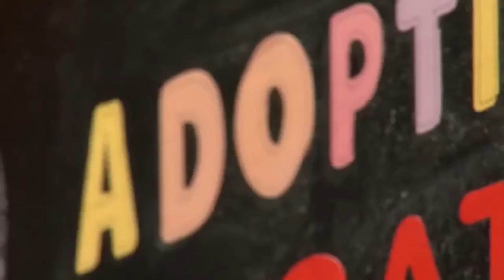'Do I have to feed myself or my animal?' Local humane society offers food pantry to pet owners in ne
The Terre Haute Humane Society takes in all kinds of animals. It also helps new pet owners tackle the challenges of having a pet. Last year, the society donated thousands of meals through their food pantry to help local pets and their families.